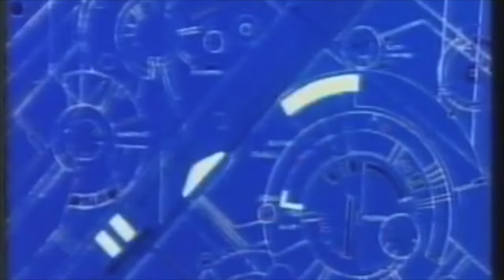Ben Beal - Blink